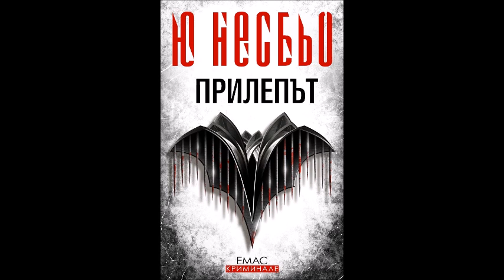Ю Несбьо - Случаите на инспектор Хари Хуле - книга 1 - Прилепът - глава 6-10 (Аудио книга) Криминале